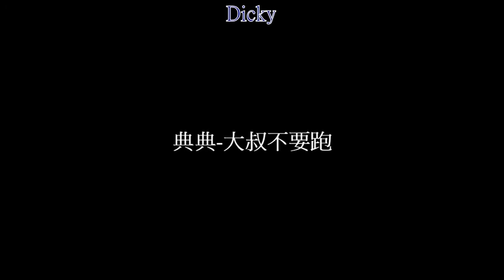典典 大叔不要跑